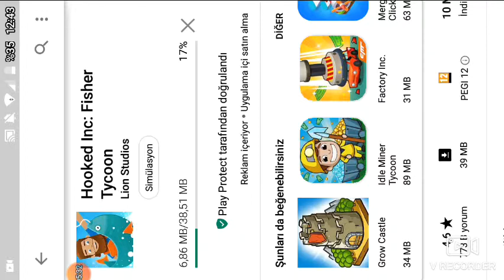Pobg coktu yeni video az sonra